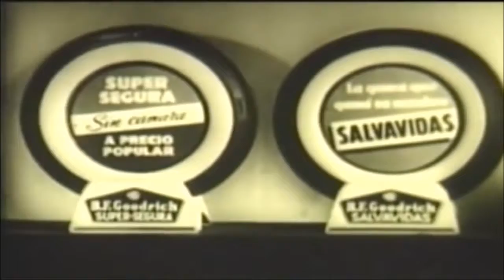comercial Gomas GOODRICH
Comercial (spot TV) de Gomas GOODRICH, emitido en Cuba en los años 50.